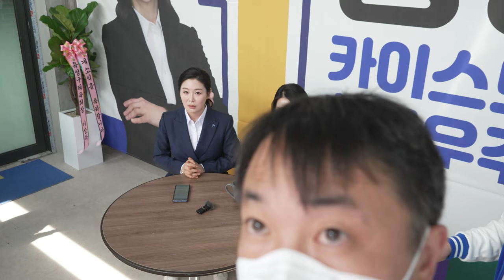황정아 후보님 선거사무소 20240316 특별대담 황정아 후보님 이은영 소장님 이경 전 부대변인님 4K 4CH 60FPS UHD